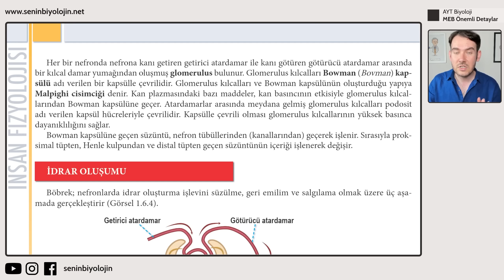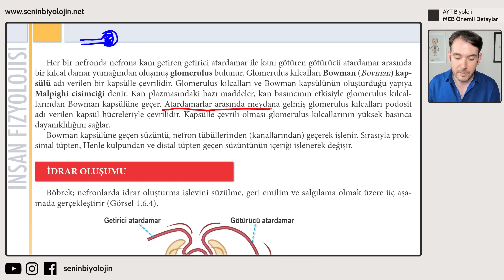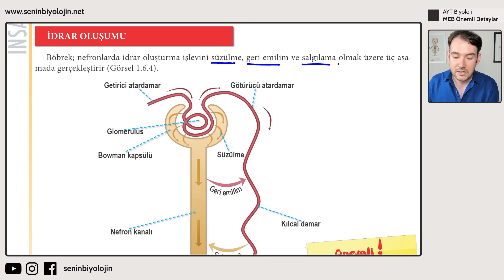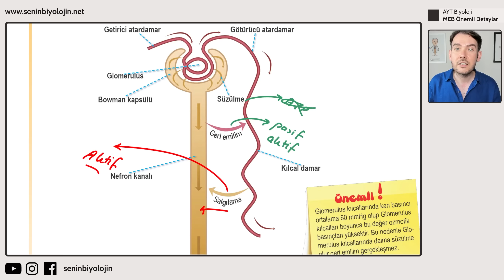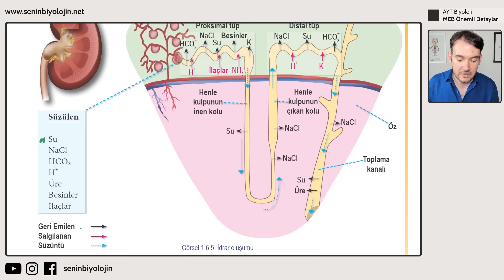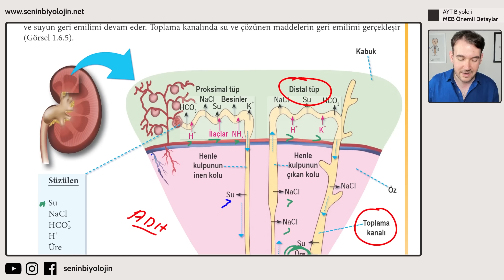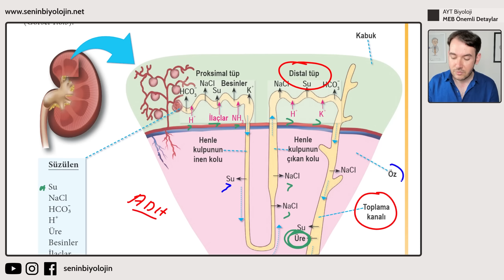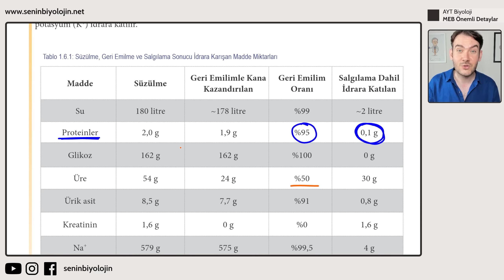ÖSYM BOŞALTIM SİSTEMİ İLE İLGİLİ SORARSA BURALARDAN SORAR!